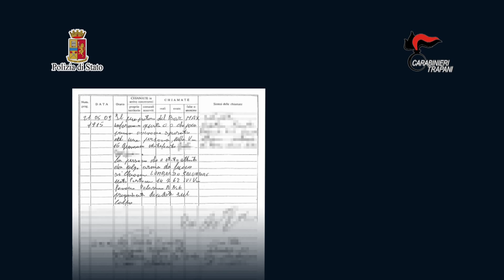La ricostruzione degli inquirenti dell'omicidio Lombardo